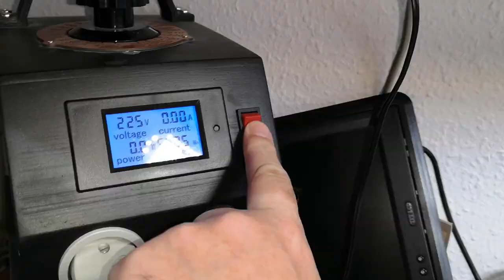Kaboom 1 (a short best of sparks July 2022)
ULTRA short "kaboom" highlights,
from some of my videos, where stuff just go bad.
I must say i really try to avoid sparks, shorts, fire and smoke,
but even i fail to follow all my own safety advices, so bad things can happen.
SAFETY LIST :
Measure ohm from the two mainssupply pins to chassis
Always have chassis connected to ground (will trip HPFI if problem)
Check Fuse (a blown fuse reveal something might be wrong)
Voltage range is correct 115 / 230 V
Know what power usage to expect
Monitor power usage and be ready to power off
Extra mains braker, plastic in series with test equipment
(you dont want to touch metal equipment in case something is in sparking flame mode)
co2 extinguisher is in the room, not on another floor
Variable transformator with amp/watt meter is super for some type of equipment